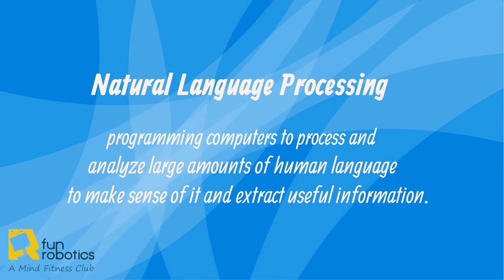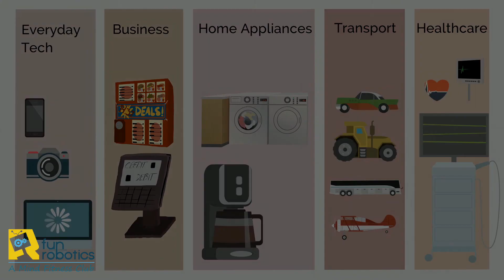What are the branches of AI?